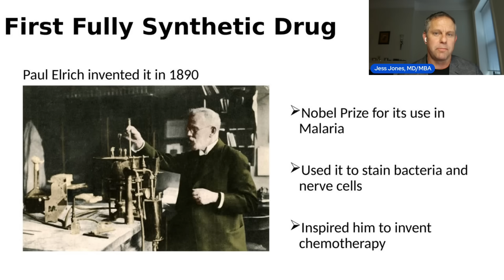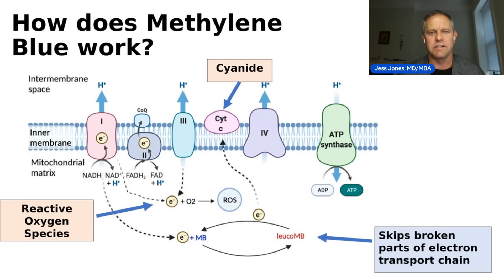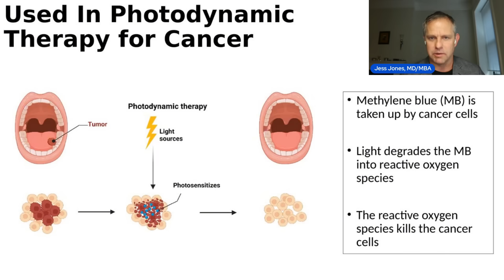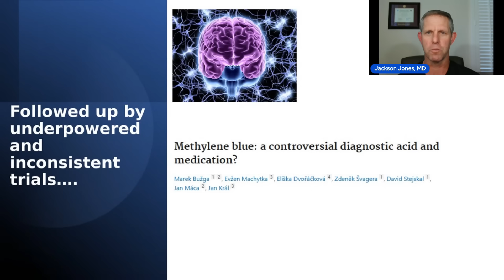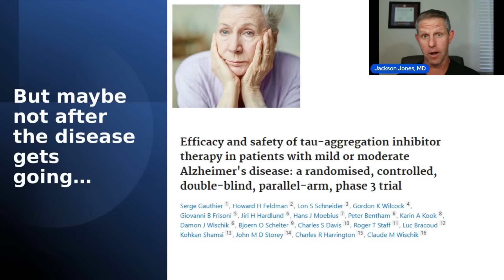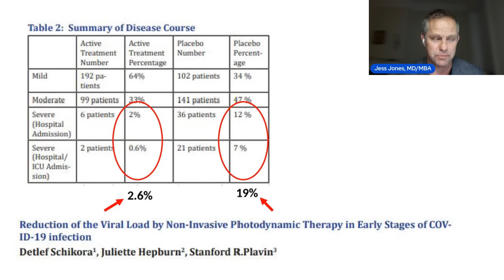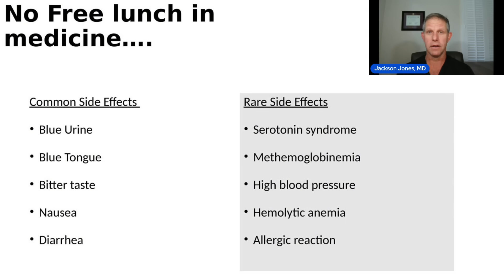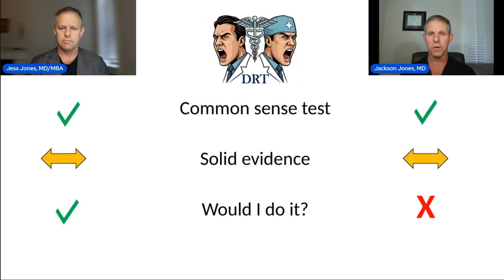Methylene Blue: Wonder Drug or Hype? Doctors Break It Down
Methylene blue: wonder drug or just another health trend? Two doctors unpack what’s real vs. hype — from its 1890s origins and malaria use to modern claims about energy, cognition, mood, cancer, and even COVID photodynamic therapy. We explain how it works (electron shuttling in the mitochondrial chain), where evidence is strongest (e.g., methemoglobinemia), where it’s promising but unproven (depression/bipolar, memory, dementia, infections), and real safety issues (serotonin syndrome with certain antidepressants, G6PD-related hemolysis, GI upset, increased blood pressure, “blue” side effects). We also cover the “supplement paradox” — why big follow-up trials often don’t happen.

Chapters
00:00 Intro — hype vs help
01:15 Brief history — first synthetic drug, malaria, proto-chemotherapy ideas
03:10 Mechanism — electron transport “bypass,” ATP, aging & toxins
06:15 Photodynamic therapy — selective uptake, light activation, ROS
08:40 Mental health — small trials in depression/bipolar; why big RCTs are missing
12:05 Cognition — memory signal and limits of small studies/fMRI findings
14:30 COVID phototherapy — why an early positive signal wasn’t widely pursued
16:40 Safety — serotonin syndrome, G6PD hemolysis, GI upset, increased BP, “blue” effects
19:20 Access & regulation — “research use,” not general OTC medical use
21:00 Verdict — where MB makes sense today vs. claims needing larger studies

Twin medical doctors rate the latest health trends.  In the modern information sharing era, we constantly encounter new diets, exercises, supplements, weight loss plans and medical treatments.  It is hard to figure out what is real and what is fake as almost all of them claim they follow science.  Our goal is to analyze the latest trends using our extensive medical and science backgrounds to tease out fact from fiction.

Jess Jones, M.D., M.B.A. spent a year doing neurosurgery research during his graduate studies at Columbia. He then went on to analyzing emerging medical technologies in the private equity world

Jackson Jones, M.D. is a Harvard trained orthopedic surgeon and has been in clinical practice for 10 years.  He spent a year doing research in one of the top stem cell laboratories during his medical training.

References
• Wright RO, Lewander WJ, Woolf AD. Methemoglobinemia: Etiology, Pharmacology, and Clinical Management. Annals of Emergency Medicine. 1999.
• Clifton J II, Leikin JB. Methylene Blue. American Journal of Therapeutics. 2003.
• Schirmer RH, Coulibaly B, et al. Methylene blue as an antimalarial agent. Malaria Journal. 2011.
• Rojas JC, Gonzalez-Lima F. Methylene blue as a neurotherapeutic agent. Progress in Neurobiology. 2013.
• Wainwright M. Photodynamic therapy and the rise of methylene blue as a therapeutic dye. Photodiagnosis and Photodynamic Therapy. 2004.
• Alda M, et al. Adjunctive methylene blue in bipolar disorder: a randomized trial. Bipolar Disorders. 2017.